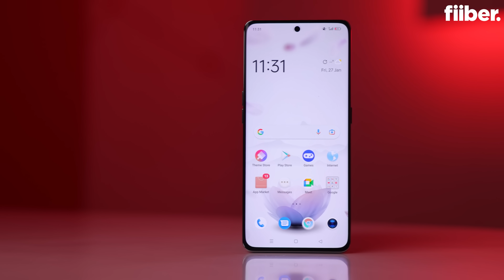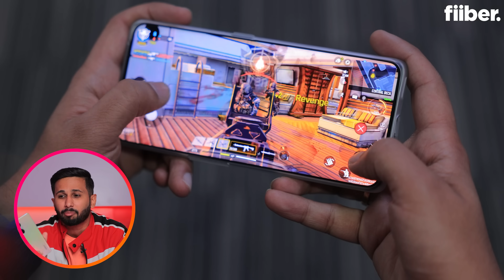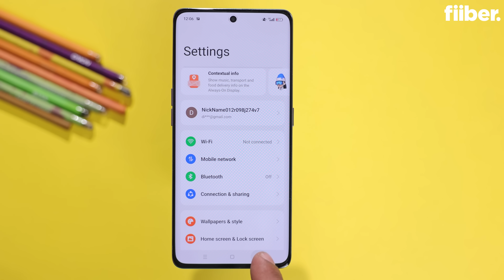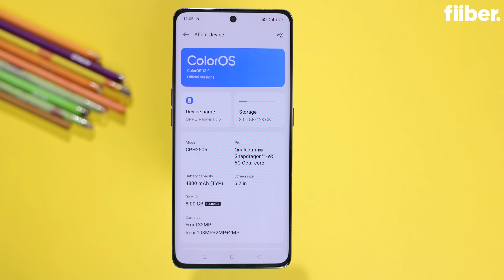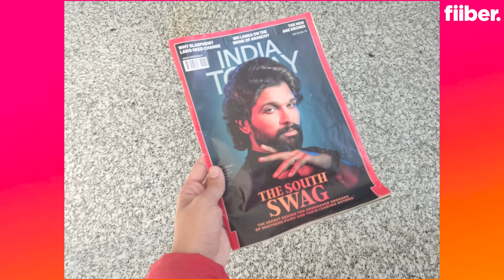Oppo Reno 8T 5G unboxing in Hindi: Beautiful phone but...! 🤔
Oppo Reno 8T 5G has been launched in India with a Qualcomm Snapdragon 695 5G SoC, 108MP main camera and a 120Hz AMOLED panel. The phone weighs around 171 grams and comes in two colour options - Sunrise Gold and Midnight Black. It has a 4800mAh battery and supports 80W fast charging. Watch our unboxing and first impressions of Oppo Reno 8T 5G.

The Oppo Reno 8T price in India is set at Rs 29,999.